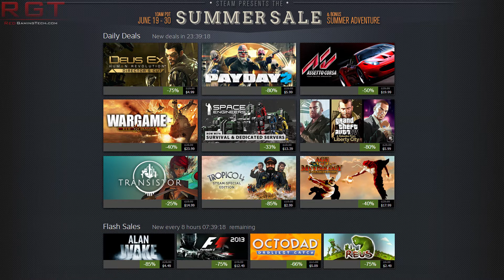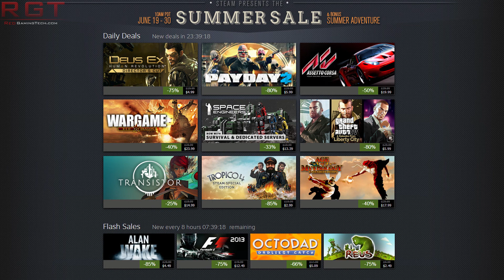Steam Summer Sale June 27 2014 Best Games | GTA 4 | Tropico 4 | Deus Ex & More